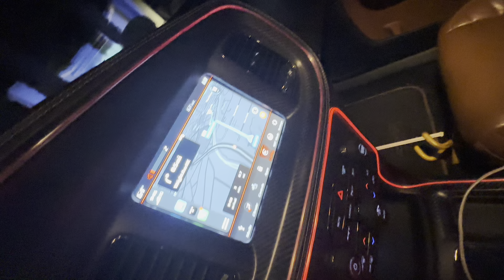ATLANTA POLICE TARGETING ME IN MY HELLCAT FOR NO REASON IM FED UP…‼️‼️